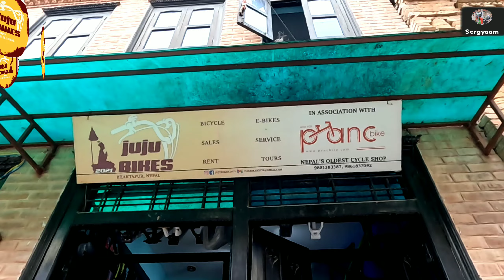Cycle Shop In Bhaktapur - Enacho